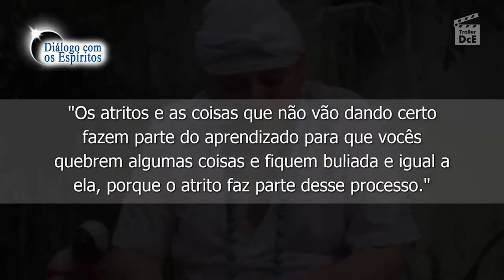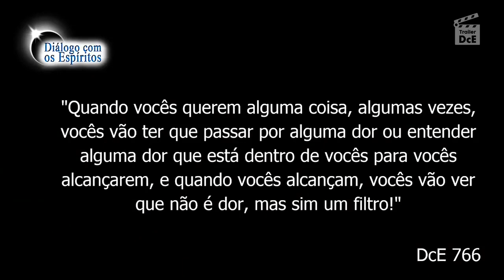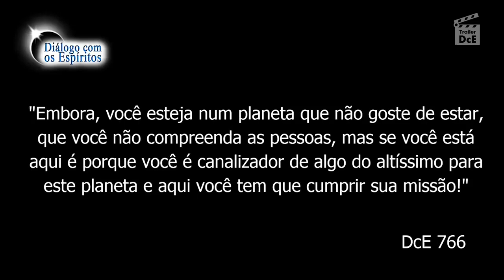O poder das pedras [TRAILERS DCE 766] Entidade Vovó Mutema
Importante:
É responsabilidade de cada um que estuda com os diálogos, filtrar para uso pessoal, apenas aquilo que se provar útil e saudável para sua reforma íntima e crescimento espiritual. Nada do que apresentamos pode substituir satisfatoriamente diagnóstico médico ou psiquiátrico nem o amor de parentes e amigos. A produção do Diálogo com os Espíritos não endossa as visões ou ideias compartilhadas pelas entidades ou pelos medianeiros durante, antes ou depois das gravações. Respeitamos todas as religiões e filosofias de vida, e a nenhuma delas estamos vinculados.